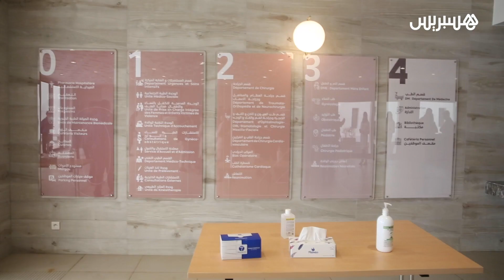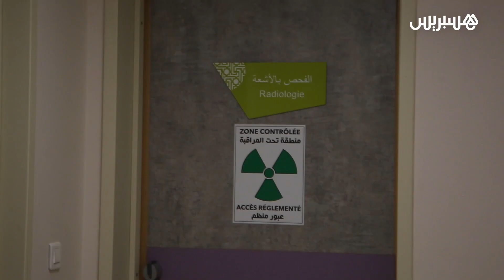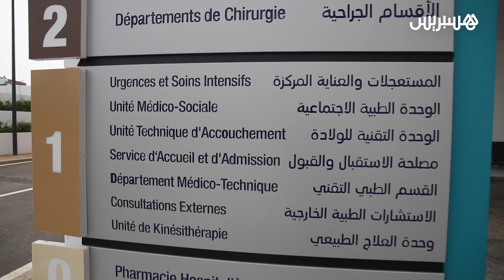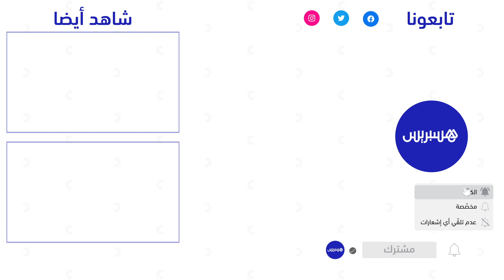بعد إعادة بنائه.. افتتاح المركز الاستشفائي مولاي يوسف بحي العكاري في الرباط